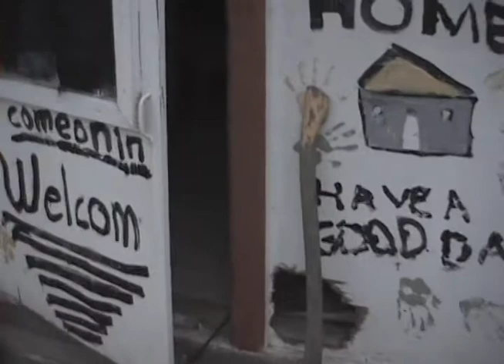The Farmhouse Horror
a young girl wanders across the wrong farm after getting lost in the woods -- shot on location in northern Alberta.